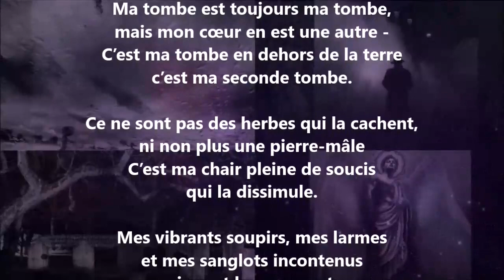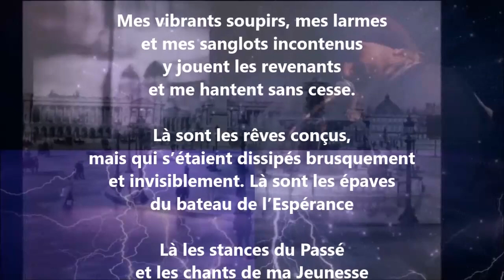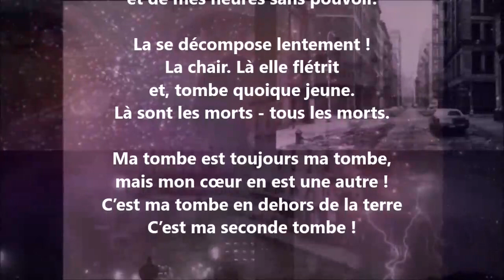La nouvelle tombe - Jean-Joseph Rabearivelo lu par Yvon Jean